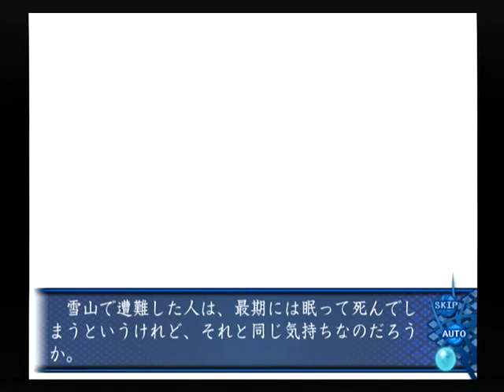【PS2】アオイシロ ベストエンド Part１６ 相沢保美編 END ～それらの疑問をすべてひっくるめ、単刀直入にしたものが 【スタートオンゲームズ】【スタゲー】【JAPAGE】